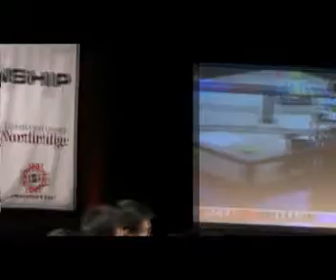2008 VEX LA part07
2008 VEX 美國 觀摩賽